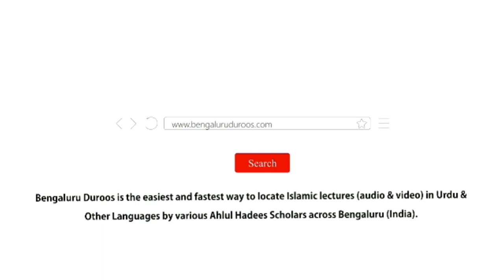Ahlus Sunnah Wal-Jama'ah Ke Paas Lafz-e EEMAAN Ka Ma'na o Mafhoom (Part 1/2) | Muhammad Muadh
Topic: Ahlus Sunnah Wal-Jama'ah Ke Paas Lafz-e EEMAAN Ka Ma'na o Mafhoom (Part 1/2)

Held on 15th Shawwal 1440H/19th June 2019 @ Jamia Muhammadiyah Mansoorah, Bangalore

٠٠٠٠٠٠٠٠٠٠٠٠٠٠٠٠٠٠٠٠٠٠٠٠٠٠٠٠٠٠٠٠٠٠٠٠٠٠٠٠